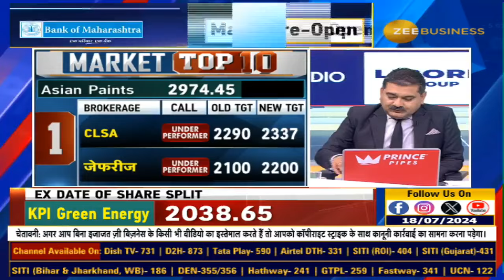Market top 10 | Headlines of the day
आज बाजार की TOP 10 खबरें..

किन 10 शेयरों पर आज रखें नजर?

जानिए इस वीडियो से...